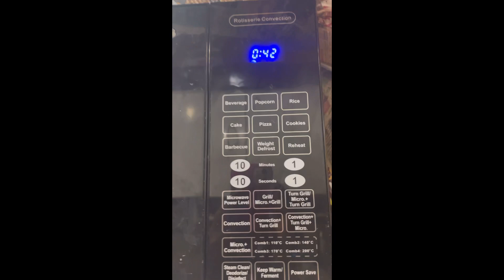Papaya puree for kids# bachpan#yummy food#Hungry maa ka pyar#quikrecipie